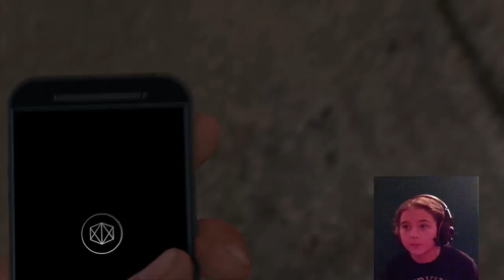Geli Watchdogs green screen1